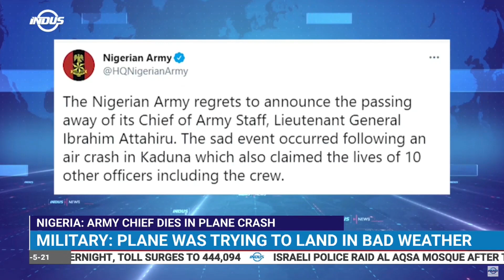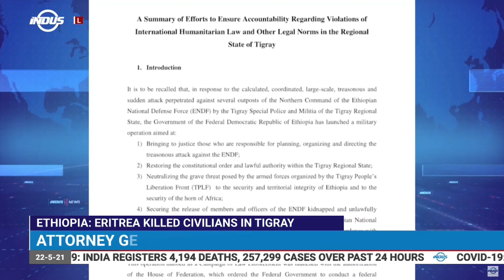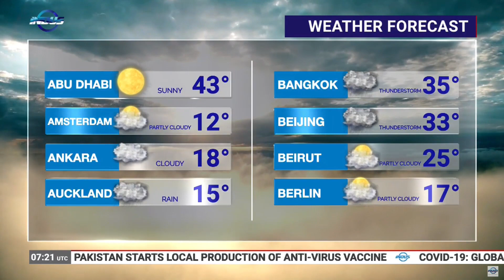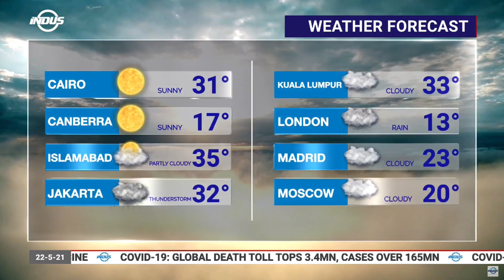Indus News Bulletin | 07:00 UTC | 22nd May 2021